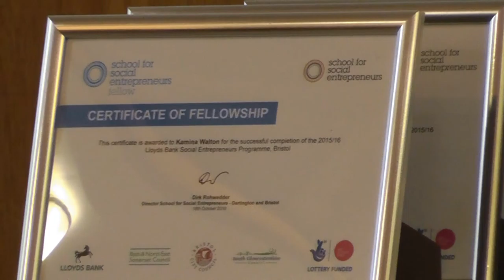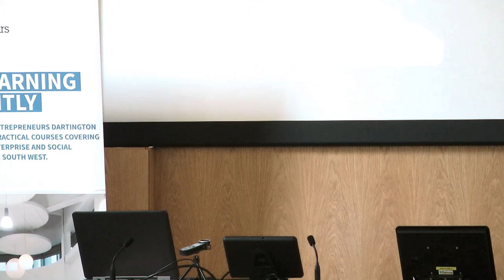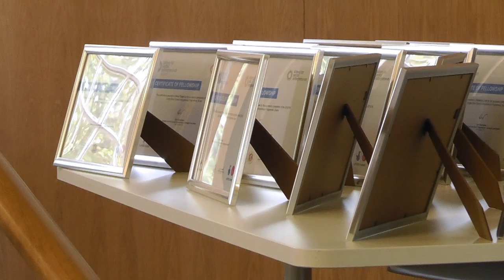Bristol 2016 Graduation - School for Social Entrepreneurs (Dartington)